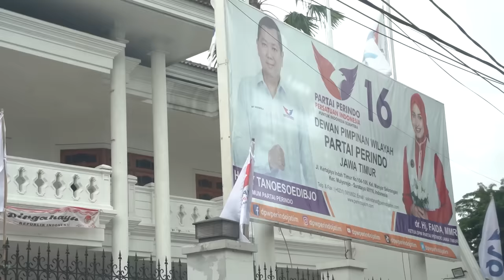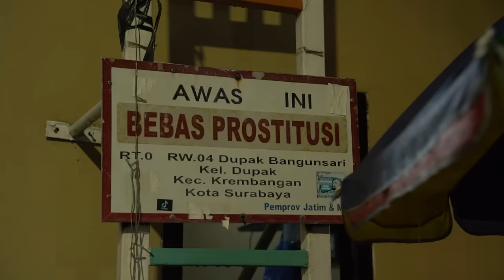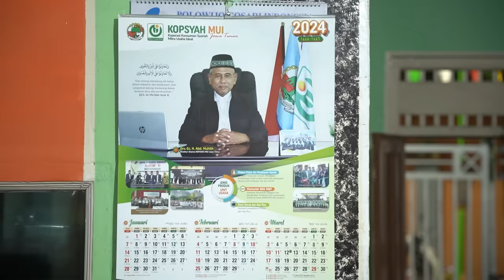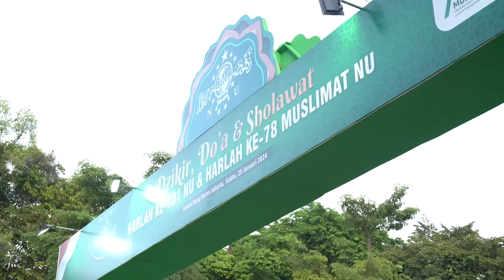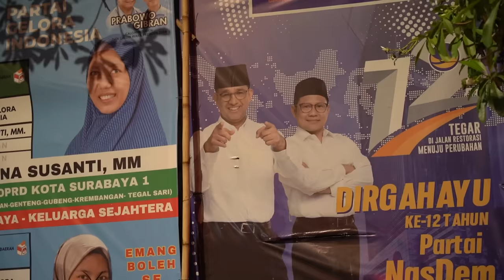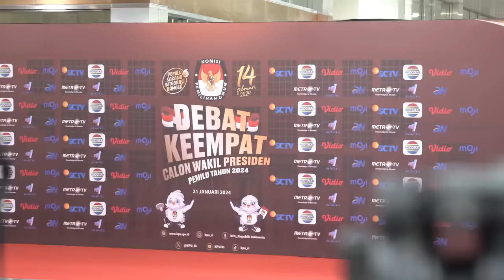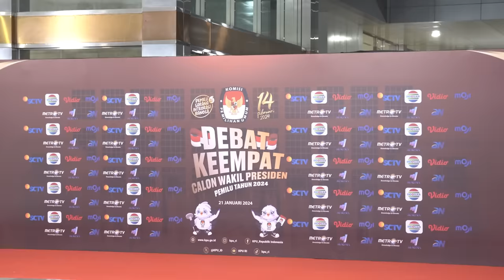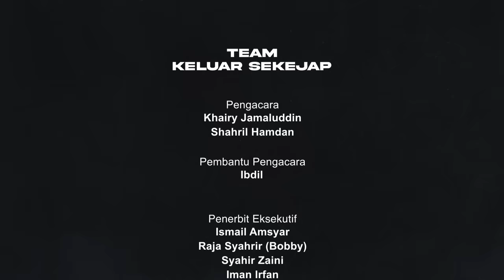EP80 | Tun Daim, Laporan Lapangan Di Surabaya, Pencen Penjawat Awam & Ahli Politik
Audio siar Keluar Sekejap Episod 80 antaranya telah membicarakan tentang pencen penjawat awam pengambilan baharu dan ahli politik, kes Tun Daim Zainuddin dan Isterinya, serta drama politik negara terkini.

Shahril Hamdan juga berkesempatan membuat laporan dari lapangan di Surabaya untuk Keluar Sekejap : Indonesia bagi siri 2.

Dikesempatan ini, Keluar Sekejap ingin mengucapkan terima kasih kepada Joey Mattress kerana telah menaja episod kali ini.

Bagi Joey Mattress, membeli tilam tak sepatutnya mengosongkan poket anda. Ingin tahu lebih lanjut? Layari untuk mulakan percubaan bebas risiko anda.

Jangan lupa gunakan kod diskaun eksklusif Keluar Sekejap [KS150] untuk mendapatkan diskaun RM150 pada pembelian tilam anda.

Temui dan tonton sendiri program audio siar (podcast) kegemaran anda secara langsung di Pesta Audio Siar Kuala Lumpur 24 (KL PodFest 24) pada 3 dan 4 Februari depan di PJPAC, One Utama!

Jangan ketinggalan untuk menyaksikan persembahan utama oleh Keluar Sekejap pada Ahad, 4 Februari.

Ikuti Insta @Klpodfest untuk mengikuti jadual penuh festival yang diumumkan mulai hari ini. Dapatkan tiket anda sekarang di

Bagi yang berminat menaja episod Keluar Sekejap untuk 2024, boleh hubungi

EP.80 Timestamps:
0:00 Intro
6:17 Pencen Penjawat Awam & Ahli Politik
12:53 Tun Daim Zainuddin
23:53 MP BERSATU Sokong PMX
30:42 Himpunan Di Hadapan Istana Negara
34:33 BNM Kekal Kadar OPR
37:31 Kes Genosid Di ICJ
40:38 Debat Calon Wakil Presiden Indonesia
51:22 KS Indonesia: Laporan Dari Lapangan